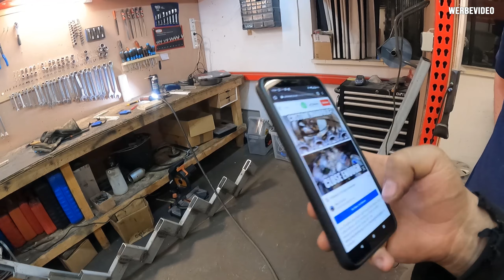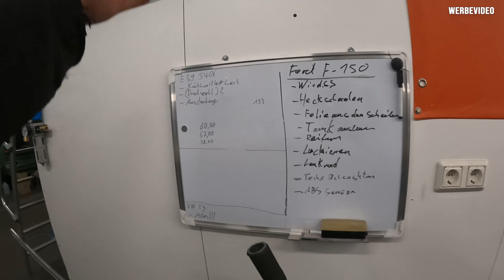Daily Vlog 64 - Weiter gehts mit der Treppe.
*Social Media*

*Im Video verwendete Teile*

►*Evolution Power R210CMS Mehrzweck-Gehrungssäge

*Das Cartell*

*Meine Partner*

*Adressen*

*Cartell Discord*

*Tags*